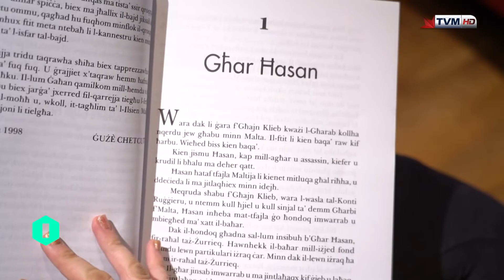Ilsienna | Folklor | It-Tradizzjoni Orali fl-Istorja Riċenti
Dan il-filmat jittratta l-interpretazzjoni wiesgħa tat-tradizzjoni orali, bħala kulma jingħad bil-fomm minn ġenerazzjoni għal oħra. Din ma tinkludix biss l-għana u l-ħrejjef, imma anki taqbiliet, slogans u r-reġistru tas-snajja, fost oħrajn.

Data: 15 ta' Ġunju 2020

Kelliema:
Yanika Schembri Fava – Riċerkatriċi
Prof. Adrian Grima – Lekċerer fl-Università ta' Malta

Tagħrif Biblijografiku: Schembri Fava, Yanika u Adrian Grima. "It-Tradizzjoni orali fl-Istorja Riċenti." YouTube, imtella' minn Ilsienna, Jannar 2022,

IIsienna huwa programm ta’ TVM bi produzzjoni eżekuttiva ta’ iVision Media House.

Kitba: Kit Azzopardi
Direzzjoni: Alan Paul Mizzi
Muntaġġ: Nadine Mizzi
Qari tal-Provi: Daniela Attard Bezzina
Vuċi: Dorothy Bezzina
Produzzjoni: Alan Paul Mizzi

Dan il-filmat qiegħed jittella’ bil-kundizzjoni li ma jintużax għal finijiet kummerċjali. Il-filmati ttellgħu fuq YouTube u fuq malti.mt grazzi lill-PBS, speċjalment lil Frans Lia u Dr Mark Sammut, u lid-Dipartiment tal-Malti, speċjalment lil Dr Michael Spagnol, Marija Bellia, Dorianne Bartolo, u Mattea De Marco.